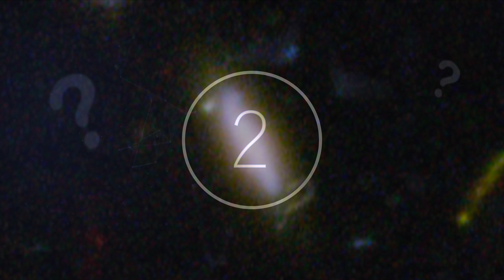Physicists Just Revealed A Huge Cosmic Object Of Unknown Origins Showed Up Next To This Black Hole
Physicists just revealed a huge cosmic object of unknown origins showed pp next to this Black Hole. Today, we take a look at this celestial object that showed up at this black hole.

Ever since the moment that our universe was created by the Big Bang more than 13.7 billion years ago, scientists have never stopped searching for answers in the process of our formation. For all the mysteries that have emerged regarding the black void that seems to surround us, they did not stop our minds from imagining the science fiction concepts.